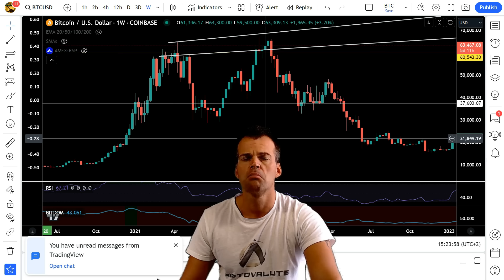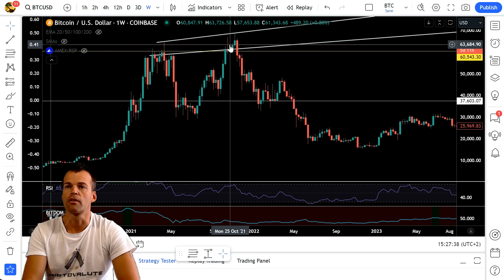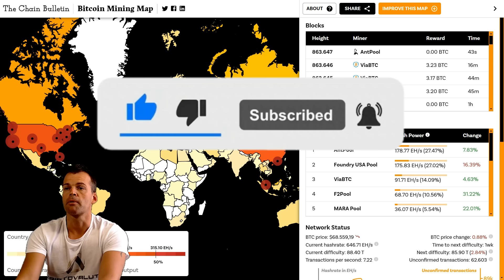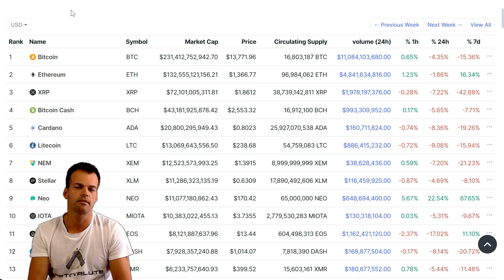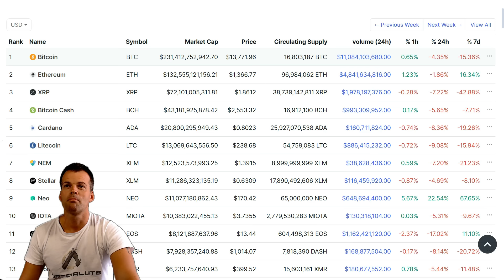CINA dal BAN delle Criptovalute a uno SBLOCCO ?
Il mio Obiettivo? Formazione Finanziaria in un mondo dove dire che è carente è essere molto gentili.

🔸SOCIAL ATTENZIONE:
Trovi AcCriptovalute su YOUTUBE , X, INSTAGRAM, TIKTOK dove sono pubblicati i VIDEO ( e niente altro). QUALSISASI ALTRO MEZZO \ GRUPPO CHE UTILIZZA il MARCHIO AcCriptovalute è TRUFFA !

🔸 Per la TUA sicurezza ONLINE scegli NVPN.

Chi è Ac Criptovalute  e perché può aiutarti❓

🔸 Economista attivo da 2 decenni nel mercato Tradizionale e dal 2016 nelle Criptovalute.
🔸 Autore del Canale AcCriptovalute.
🔸 FOCUS in gestione strategica del mercato e sue caratteristiche.
🔸 Seguito e ritenuto da migliaia di persone il punto di riferimento delle Criptovalute, per ottenere una visione economica e concreta del mercato .

RICORDA: Not your keys, not your coins

🔸PRIVACY: Un bene sempre più importante in questo secolo, siccome ci tengo particolarmente troverete  lo storico di circa  10mesi di  video e non oltre, salvo le video guide e qualche puntata d'interesse particolare.

accriptovalute è disponibile per consulenza o collaborazioni.